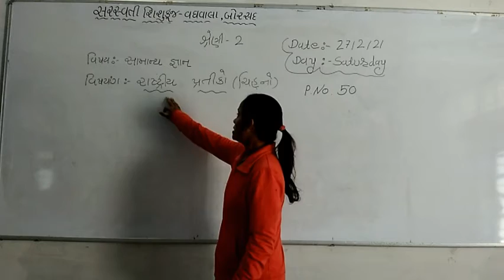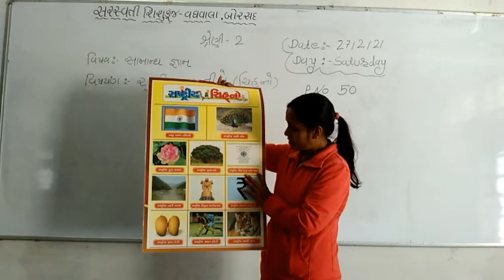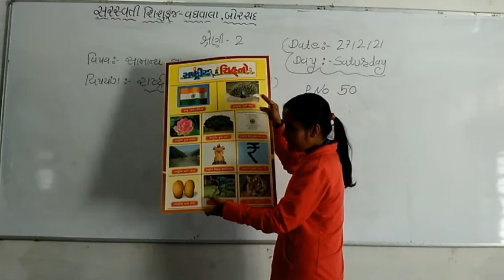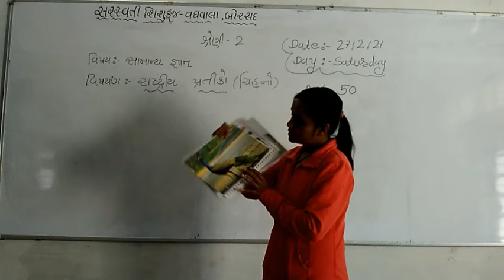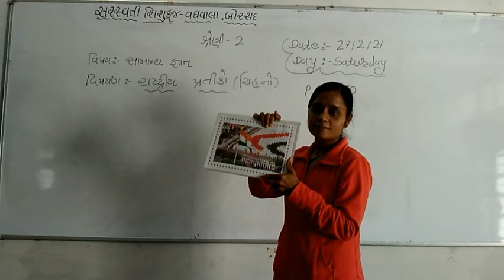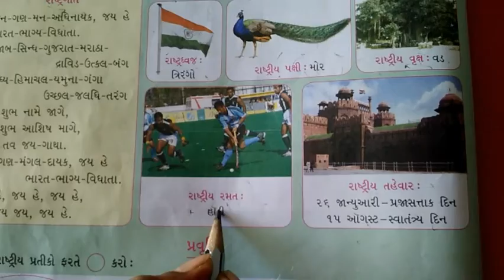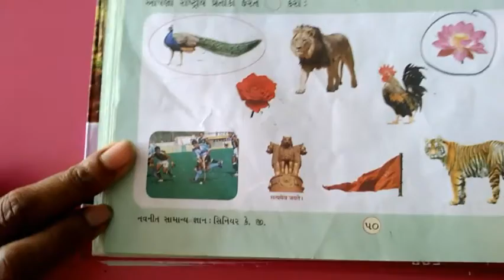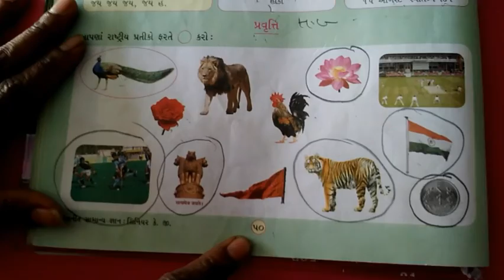શ્રેણી-૨ વિષય : સામાન્ય જ્ઞાન તારીખ : ૨૭.૦૨.૨૦૨૧